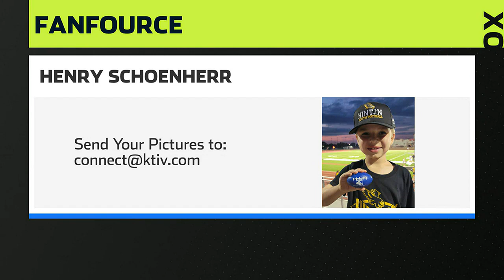SportsFource Extra 8-25 Part 2